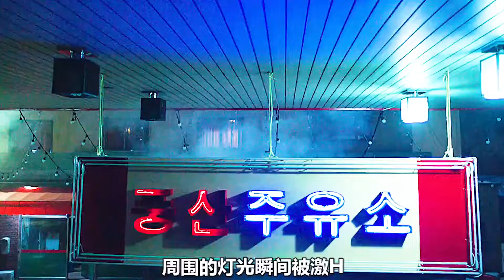喪尸為了活命，竟啃起包菜